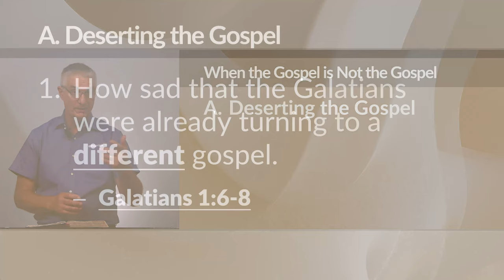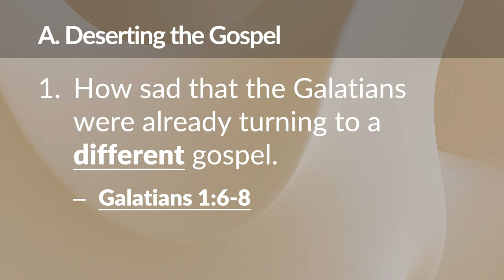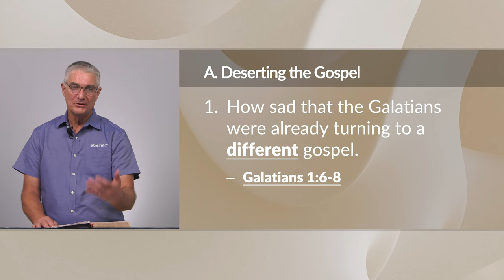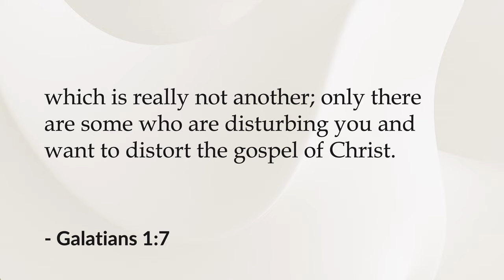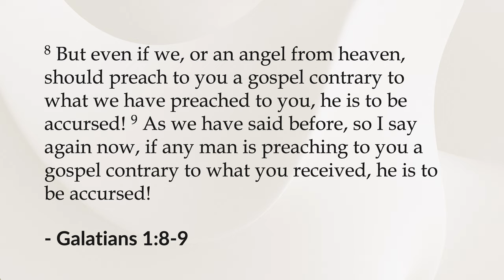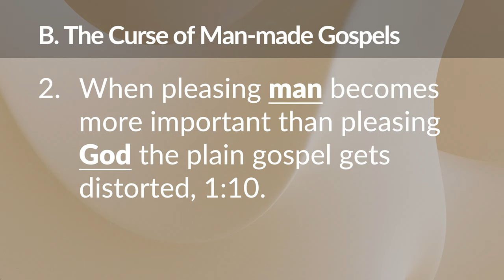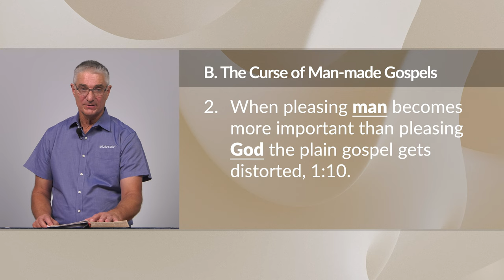Galatians: When the Gospel is Not the Gospel – Curtis Hartshorn | BibleTalk.tv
The churches in Galatia did something to the gospel that made it no longer the gospel. This sixth class will expose the mistake our first century brethren made with the hope we will not make the same mistake.